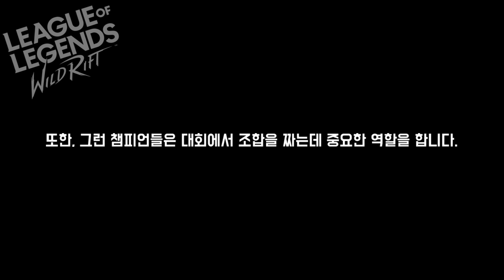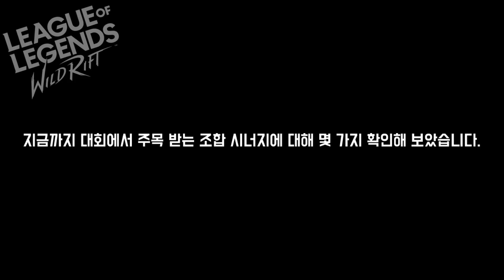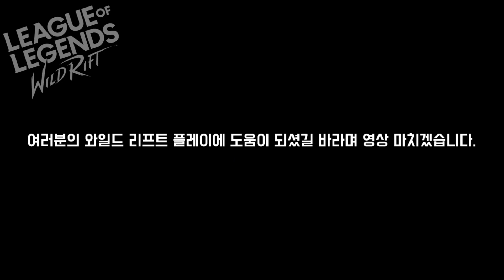와일드리프트 프로들의 조합 6가지[wild rift champion combination]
✅듣보롤이 추천하는 '와일드리프트 커뮤니티'👍
와일드리프트 정보와 유저들간 소통을 실시간으로 확인하세요.😉👍🏻

와일드 리프트에서 조합을 구성하는 것은 매우 중요한 부분인데요.
AD, AP 비중을 맞추는 조합도 중요하지만 챔피언 간의 시너지를 맞추는 조합도 매우 중요하죠.
프로 선수들은 이러한 부분을 염두하여 밴픽을 하고 조합을 구성합니다.

오늘은 프로들이 자주 쓰는 조합 몇 가지를 소개해 드리려 합니다.
프로 선수들은 어떤 조합을 선호하는지 함께 확인해 보시죠.
오늘도 즐거운 와일드 리프트되세요~😁
✅듣보롤 채널 이벤트 안내🎁✨🎉
준비중입니다.
✅듣보롤 채널은 아래의 주제를 다룹니다.
👉와일드리프트 패치방향, 챔피언 티어, 최신 메타
👉유저들의 플레이, 관전, 최신 정보
👉와일드리프트 대회 관련 영상
✅와일드리프트 관련 페이지
📌와일드리프트 한국 공식 홈페이지
⏩영상 바로가기
0:00 인트로[intro]
0:08 시작하며[start]
0:37 갈리오, 자르반 조합[Galio, Jarvan IV Combination]
1:29 갈리오, 리븐 조합[Galio, Riven Combination]
2:00 룰루, 다이애나 조합[Lulu, Diana Combination]
2:43 룰루, 올라프 조합[Lulu, Olaf Combination]
3:38 트위스티드 페이트, 갈리오 조합[Twisted Fate, Galio Combination]
5:06 트위스티드 페이트, 카이사 조합[Twisted Fate, Kai'Sa Combination]
6:43 마치며[ending]
7:08 아웃트로[outro]
라이엇의 저작물을 활용하여 재 편집, 배포하는 행위는 2차 저작물 제작 행위로
대해 라이엇은 허용하고 있습니다.
스트리머의 얼굴이나 이름이 나온 영상 사용은 최대한 지양하며
간혹 사용하게 될 경우 철저히 본 스트리머에게 허락을 구하고 있습니다.
🎵영상 BGM 정보
1. Track: Tobu - Lost [NCS10 Release]

2. Track: SirensCeol - Stay [NCS10 Release]